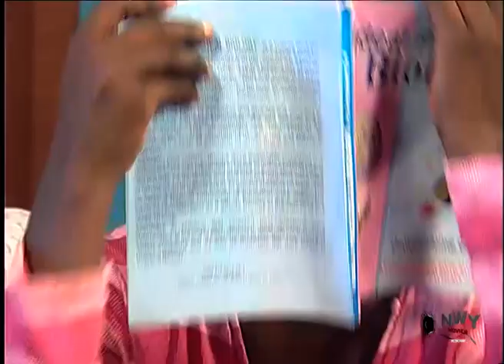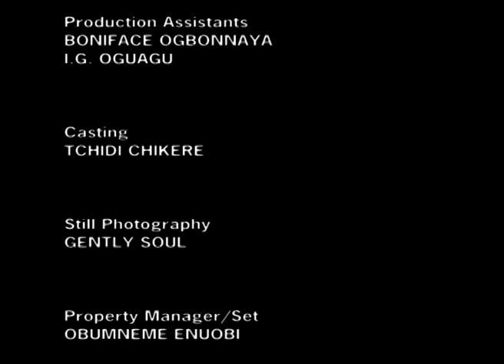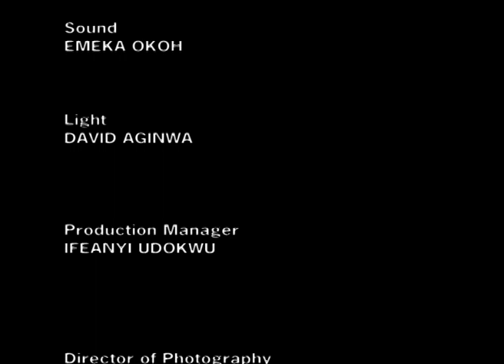How The Village Outcast Won The Heart Of The Prince - Mercy Johnson & Mike Ezuruonye 2021 Movie